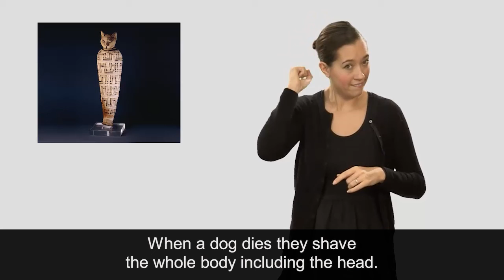Ancient Egypt, Mummy of a Cat, Part 2 (Stop 368, Room 62)